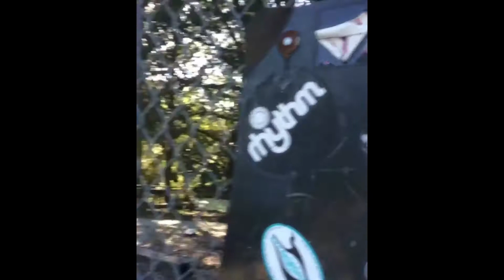Greenfield Grind Wilmington NC 11/11/17